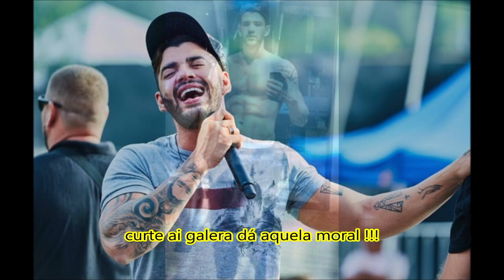VOCÊ LEMBRA DESSE CANTOR? HOJE ELE CONTA SEU DRAMA E CHOCA: ' NÃO PARECIA QUE VIVIA ISSO'